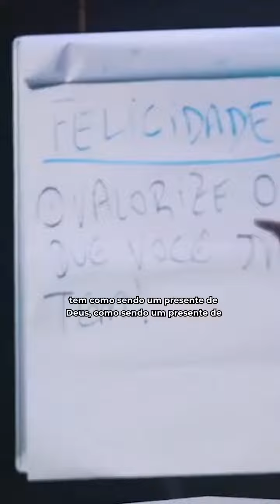🛑 PARA DE FICAR DESCONSIDERANDO AQUILO QUE O ETERNO CONFIO A VOCÊ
Descubra os princípios bíblicos e judaicos aplicáveis a nova aliança para prosperar em todas as áreas 👇

⚠️ IMPORTANTE⚠️

✅ Fique até o final do video

📖 Como definitivamente desenvolver seu ministério esse ano!??